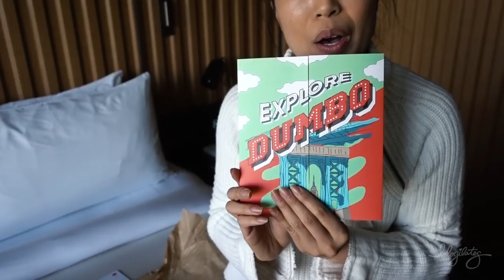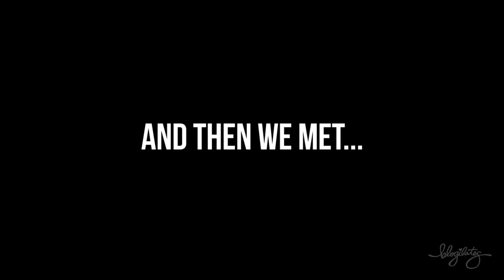Things I do when I'm not working out! NYC Vlog!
Yay it's my 2nd vlog! And this time I am taking you to New York City with me for the third annual YouTube Creator Summit! There was SOOOOO much going on and I tried to capture the excitement and activities as best as I could. Come meet some of my favorite YouTubers, watch me dance a lil Beyonce, get star struck over Will Smith and James Corden, and stroll with me on the Brandcast Red Carpet! Oh yeah and the vlog starts off with some racial drama at the airport...uh oh!

YouTubers featured in my vlog:

Phil Wang from Wong Fu Productions
Lindsey Stirling
Fitness Blender
Fung Bros
Rosanna Pansino
iJustine
Lilly Singh
Cutegirlshairstyles
Niki and Gabi
The Gabby Show
Mat Pat
Atomic Mari
Sam Tsui

Cassey Ho is an award-winning fitness instructor, entrepreneur and online personality. She is the creator of Blogilates, the #1 female fitness channel on Youtube. In a revolutionary partnership, Cassey's unique format, POP Pilates© which launched on Youtube in 2009, has become a live class that can be taken at every 24 Hr Fitness gym in the US. She's the author of the best-selling book, Hot Body Year Round and is the designer of her own activewear line, POPFLEX.